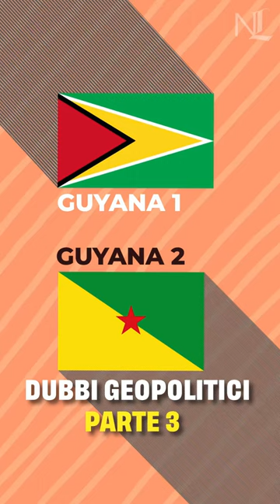Ma perché esistono 5 Guyana? 🇬🇫🇬🇾🇸🇷